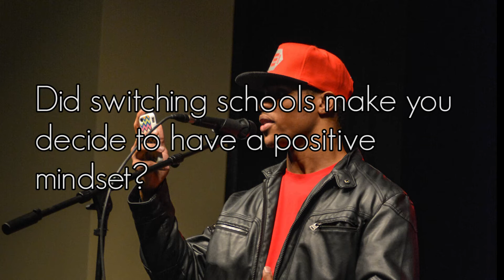Free State Free Press Interviews #1: Khaury El-Amin